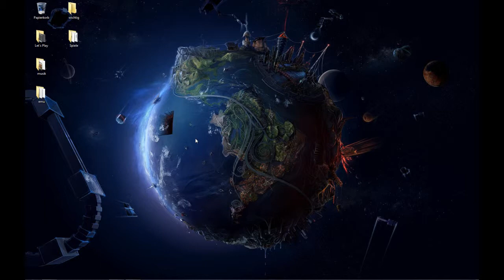Infovideo - Umfrage zu Wario Land 4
Also noch mal:
Ihr könnt mir wenn ihr Wario unbedingt sehen wollt, nen Kommentar posten ;D
Wenn bis Mittwoch keine 2 Comments da sind, brech ich Wario ab^^

WICHTIG ist dass ihr mir nicht schreibt, dass ich machen soll was ich will oder so nen schman. Was ich will ist nämlich euch zu unterhalten und wenn ihr mir irgendwas nettes schreibt und das Video letztendlich doch nicht guckt, bringt mir das garnix^^(ich werde solche kommentare wieder löschen :P)